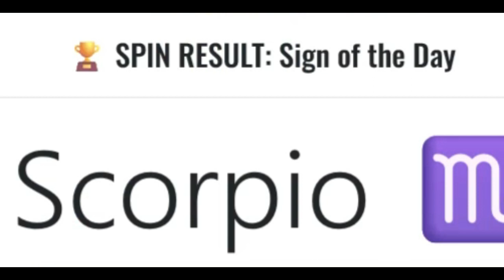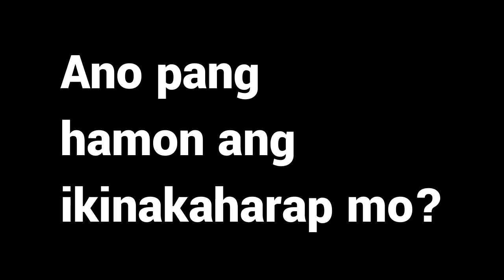Si Scorpio ♏🦂 | Zodiac Men 6 | Maskulado 39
Curious ka ba sa popular sign na ito? Maraming hindi sinasabi sa iyo ang Scorpio. Alamin ang mga sikreto ng iyong Scorpio na boyfriend/katropa sa episode na ito.

Nocturnal Sage is a guide for those left in the dark. It helps teens and young adults find hidden power in self-conquest, communication, leadership, and expansion under Jeremy's wing. Sounds like you?

Connect with Jeremy and your fellow Nocturns by joining our Facebook private group